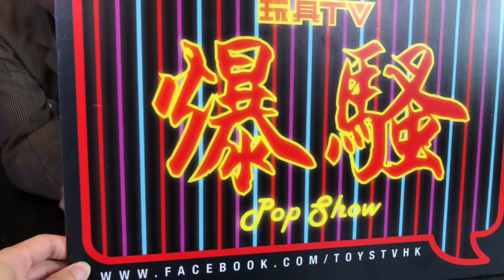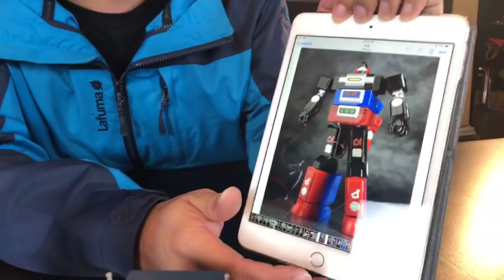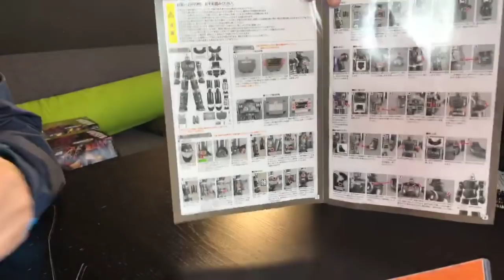TOYSTV S8 E6 P8 [爆玩具] Evolution Toy Super Metal Action The New Adventures of Gigantor Tetsujin 28-go